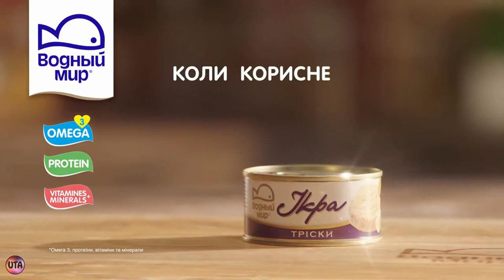Украинская реклама Водный мир, икра трески, Андрей Доманский, 2018